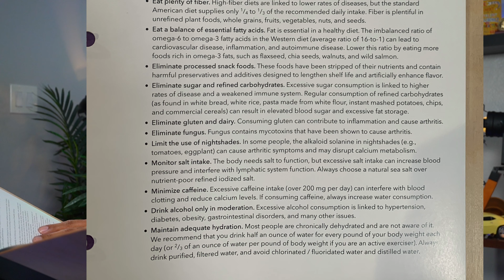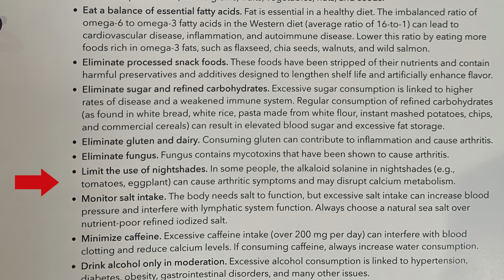Unlock the Secret to Youthful Energy: Feeling Young As You Age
Do you feel like you're aging faster than you should? Do you feel like you're losing energy faster than you can gain it back? In this video, we're going to reveal the secret to youthful energy.

By following the tips in this video, you'll be able to unlock the secret to feeling young and energized all the time. You'll learn about the importance of gut health and how to improve it, as well as how to minimize the effects of aging. By following these tips, you'll be on your way to having a youthful energy that will last you a lifetime!

Our Mission:
The Whealthy Performance mission is to provide free education on how to invest in your health today to live a better tomorrow.

Who am I:
Chase Wheeler is an Oakland-based Entrepreneur dedicated to helping individuals prioritize their health & redefine their wealth — from students to professional athletes to everyday working people, who just want a health plan that they’ll actually enjoy. Former UC Berkeley scholar-athlete and senior biotech/cancer researcher.

0:00 Intro
1:27 Secret to Staying Young
2:23 Key 1
3:12 Key 2
3:51 Key 3